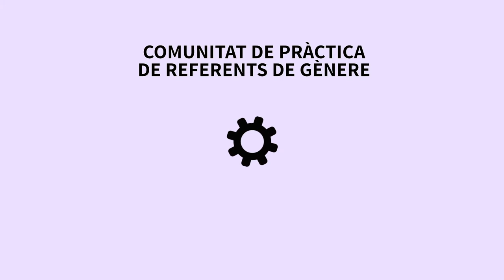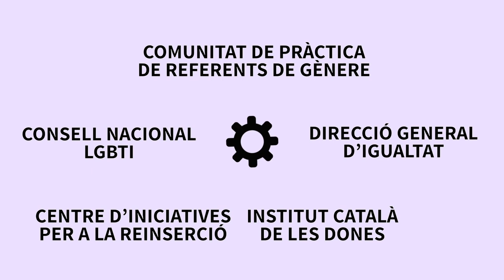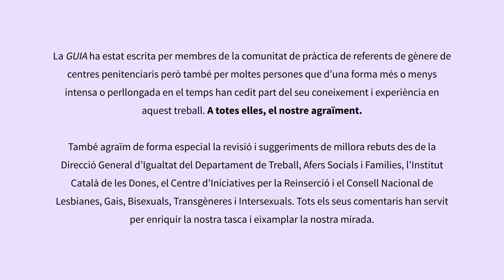Presentació de la “Guia de referents de gènere de centres penitenciaris”